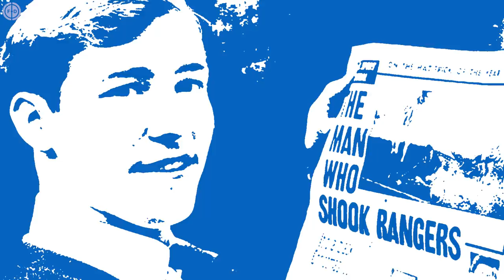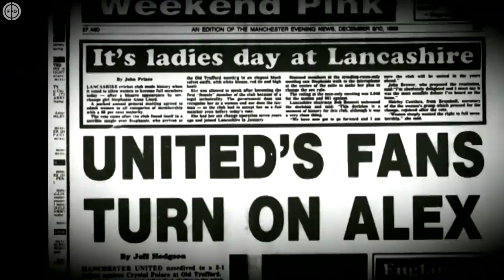How Sir Alex Ferguson Changed English Football!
Sir Alex Ferguson is the most decorated manager in the history of English football, but his career in the game isn’t just significant for the silverware he won. Over 30 years since the Scottish manager was hired by Manchester United, the sport and its relationship with worldwide audiences has transformed immeasurably, with as many as 3.2billion viewers watching the Premier League in 2018-19.

Ferguson played a big role in this. By modernising Man United and rejuvenating its image, he turned the club into the preeminent force in the English game and the first international superclub of the Premier League era. During his 27 years in charge, Ferguson’s United swept all in their path, made icons out of Eric Cantona, David Beckham, Wayne Rooney and Cristiano Ronaldo, and knocked Liverpool off their perch. When he retired in 2013, not only did he have 13 league titles and two Champions League wins to his name, but had also set the tactical, cultural and commercial trends being used by other clubs to try and replicate his success at Old Trafford.